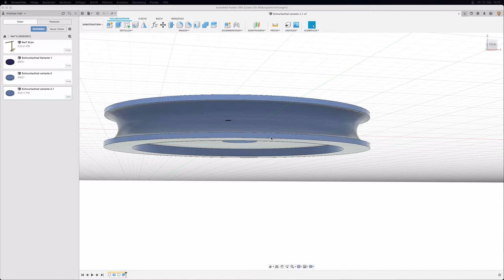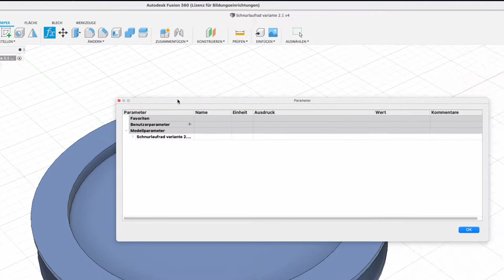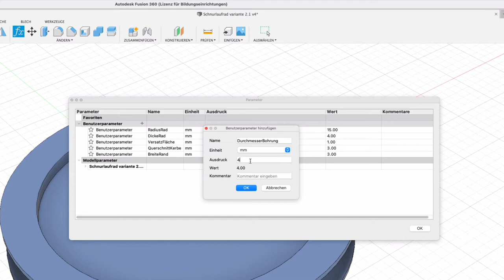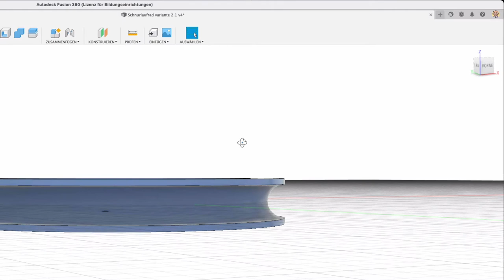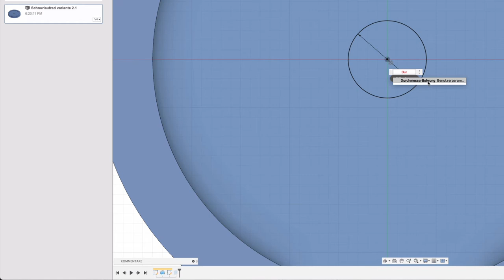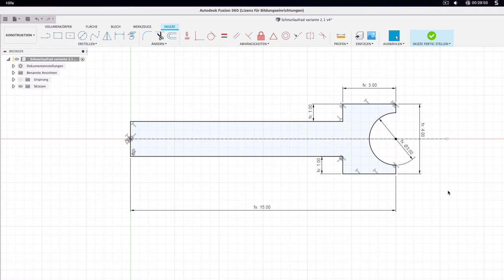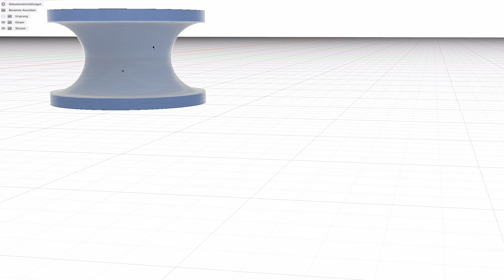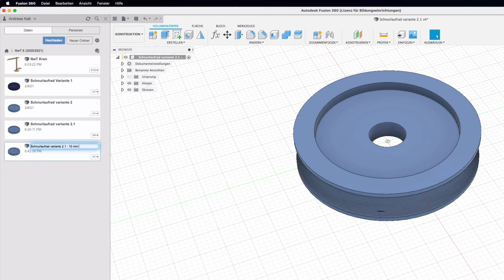Fusion 360: Parameter – nützlich und zeitsparend